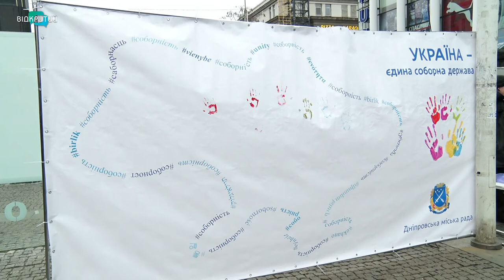У Дніпрі до Дня соборності України пройшли флешмоби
На Європейській площі представники національних меншин створили прапор України з синьо-жовтих папірців. А курсанти Університету внутрішніх справ - «живе» серце України. Подробиці в нашому сюжеті.